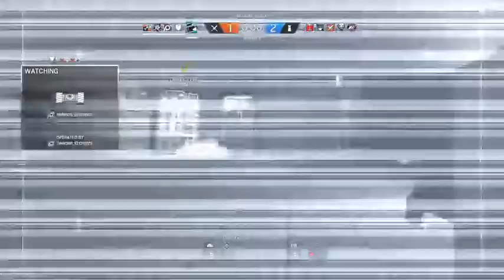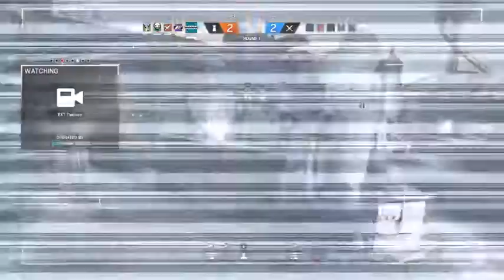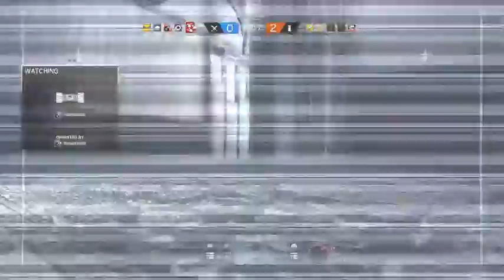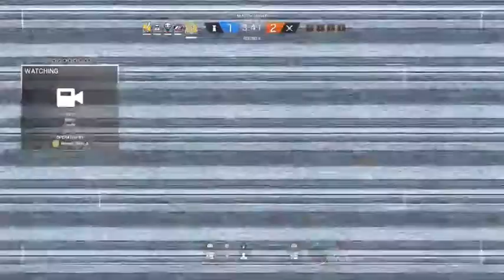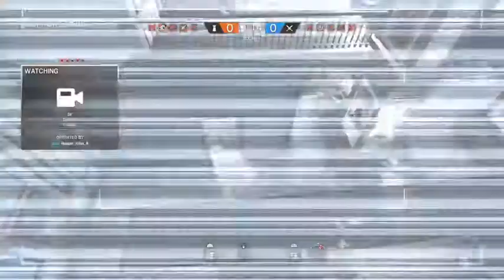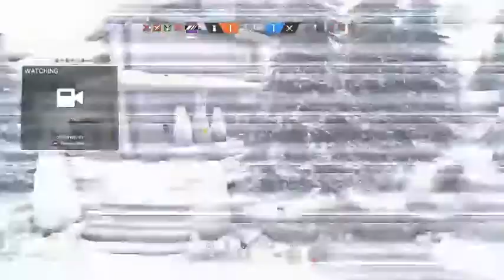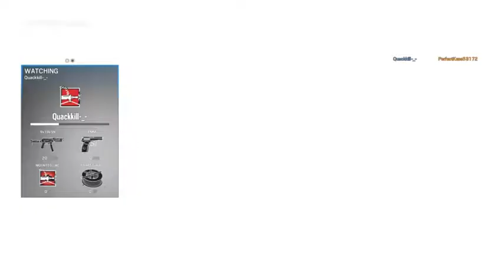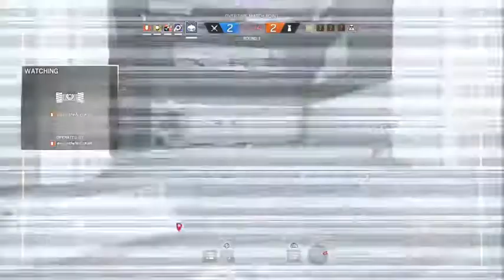Birthday stream on Siege